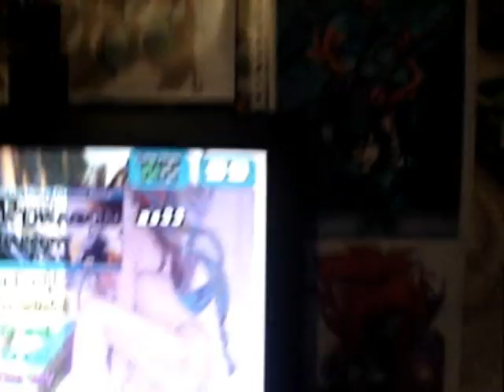[as33] black dragon - rhapsody (A)